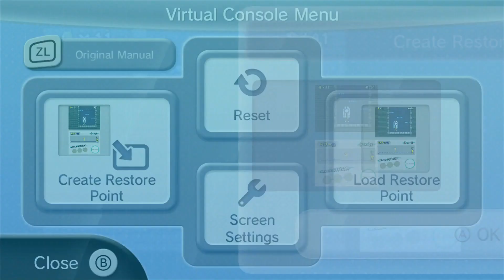New Super Mario Bros Playthrough part 9